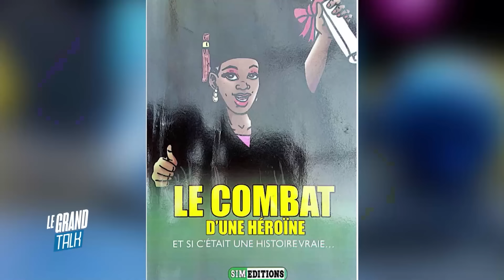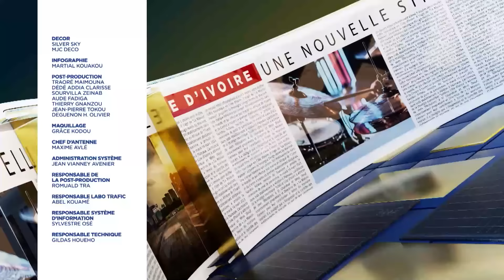Le GRAND TALK 27 Décembre 2023.